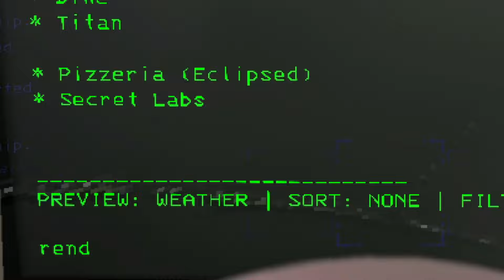Lethal Company EXCEPT We Tried To Save 100 Cats